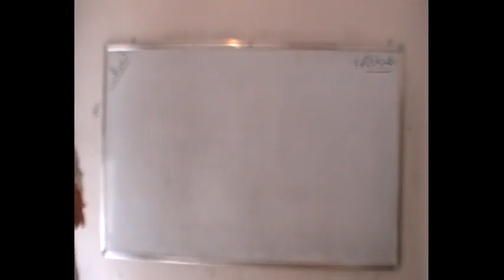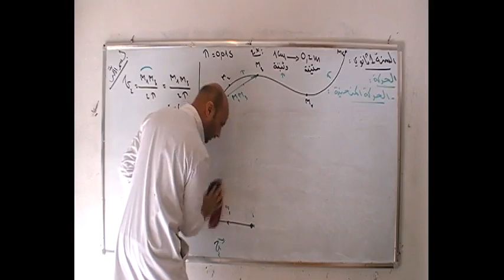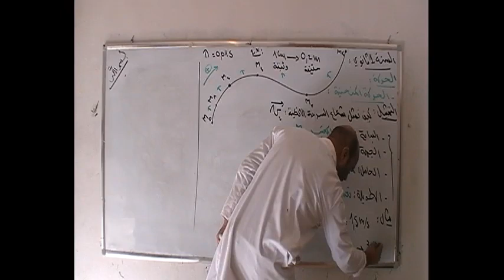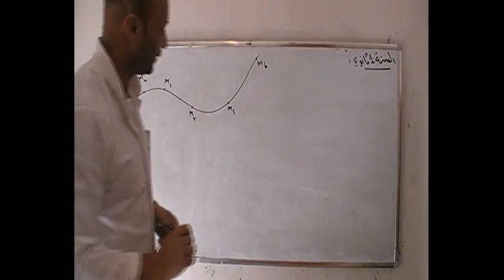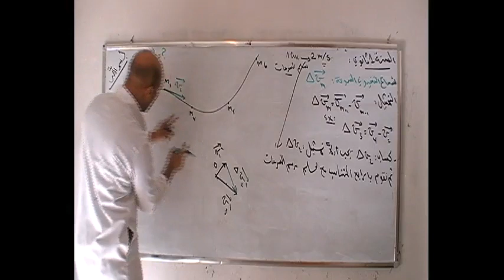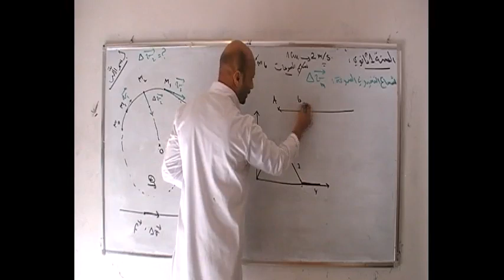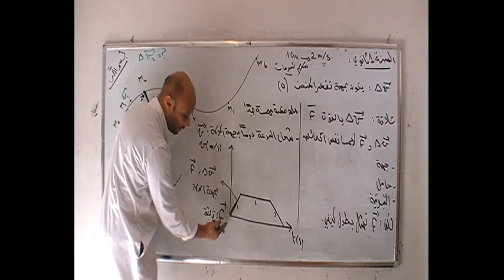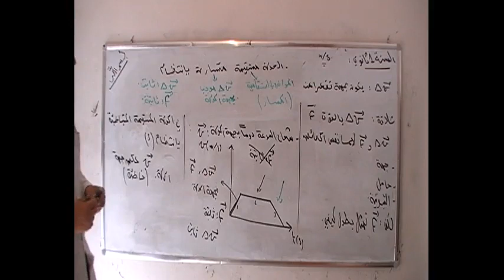khenchela mamen hichem السنة 1 ثانوي درس الحركة -الحركة المنحنية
حساب و تمثيل شعاع السرعة و شعاع التغير في السرعة